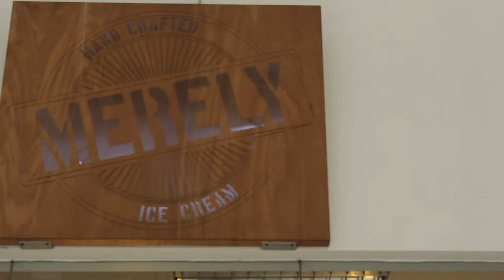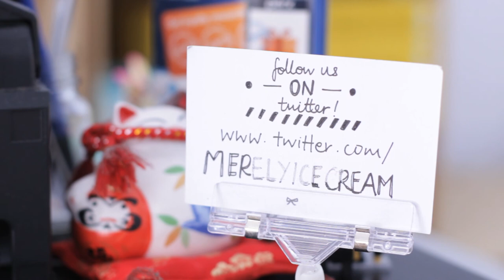MERELY ICE-CREAM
A mini documentary/interview about Merely Ice-Cream, one of the coolest little ice-cream shops in Singapore.

Thanks to everyone who helped out, Melissa, Jamie, Jeroen, John, Peps and Nachos. You guys are a great crew to work with!

And of course, thanks to everyone Merely Ice-Cream for being on board with this project!

If you wanna know more about Merely Ice-Cream, you can check them out here!

[re-uploaded]